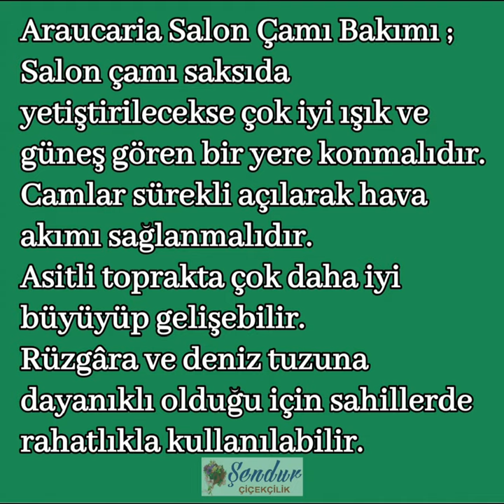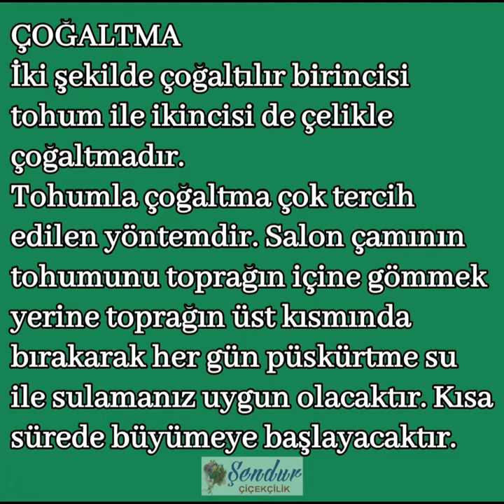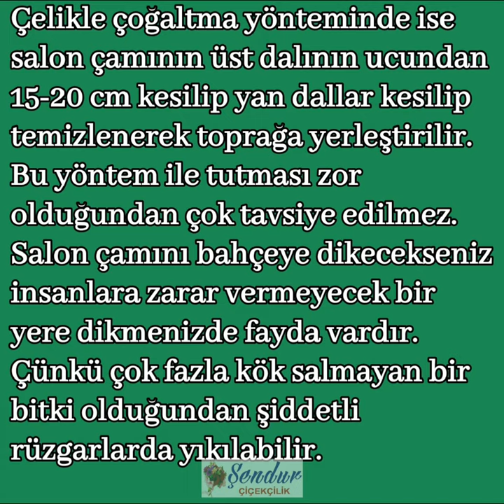Salon Çamı (Araucaria Heterophylla) Bakımı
Salon çamı, çamgiller familyasının da içinde bulunduğu iğne yapraklılar grubundan bir bitkidir. Bilimsel olarak adlandırılması Araucaria Heterophylla ‘dır. Ülkemizde salon çamı ya da salon arokaryası ismi ile bilinmektedir. Bahçe ya da salon bitkisi olarak yetiştirilebilmektedir. Anavatanı Avustralya olan endemik bir bitkidir. Güney Ege ve Akdeniz Bölgesinin kıyı kesimleri, İstanbul, Samsun, Trabzon ve İzmir illerinin kıyı kesimlerine uygun bir bitkidir. Zira en çok -7 derece soğuğa dayanabilir. Sıcak iklime daha uygun bir bitkidir. Doğal ortamı içerisinde 50-60 metreye kadar uzayabilen salon arokaryası, anavatanı dışındaki yerlerde en fazla 10 metre kadar uzamaktadır. Salon çamı iç mekan salon çiçeği olarak, bahçe süs bitkisi ve noel ağacı olarak kullanılan piramit görünümlü bir bitkidir. Solmayan büyüleyici yeşilliği ile mekanlara doğal bir güzellik katar.